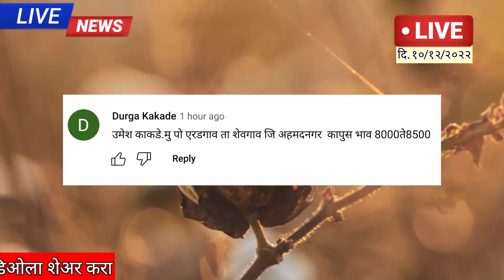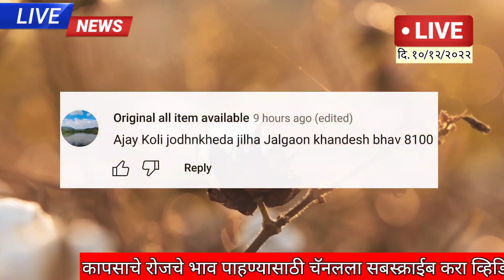🔴दि१०डिसेंबर२०२२ कापूस बाजार भाव आजचे | kapus bhav today | cotton rate today | कपास का भाव